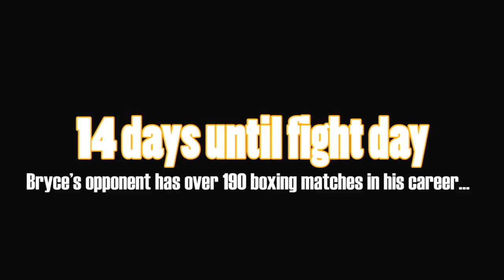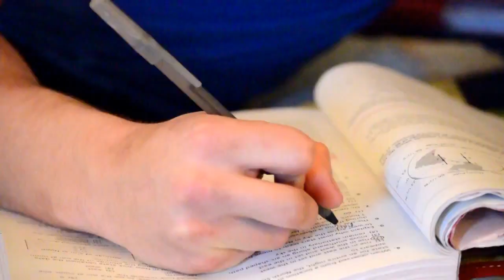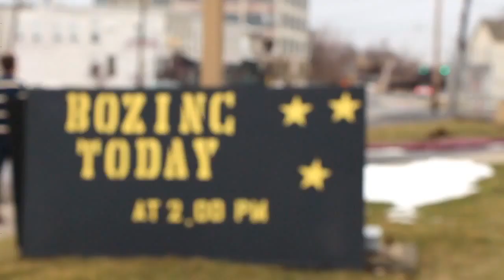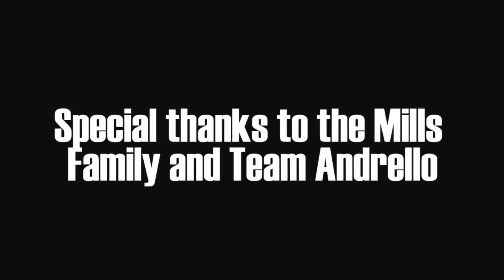The Golden Boy Documentary